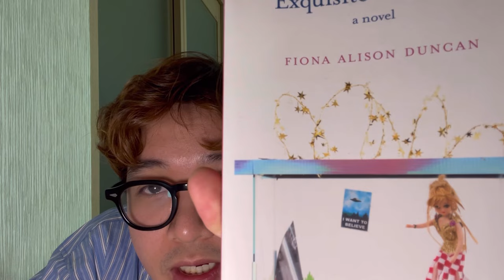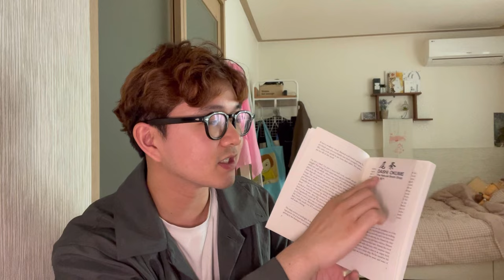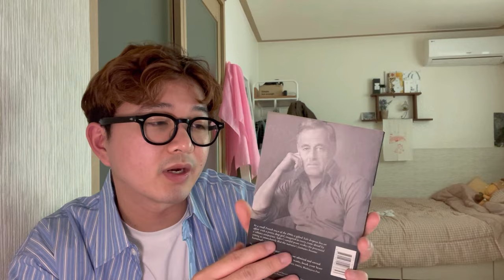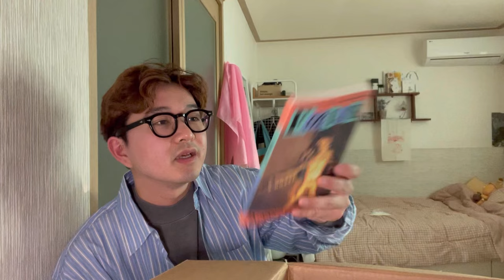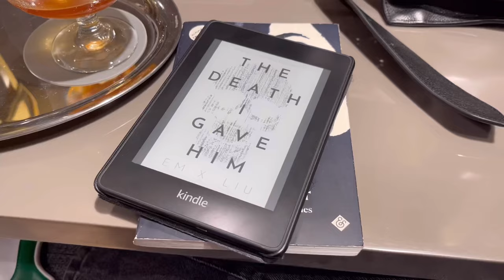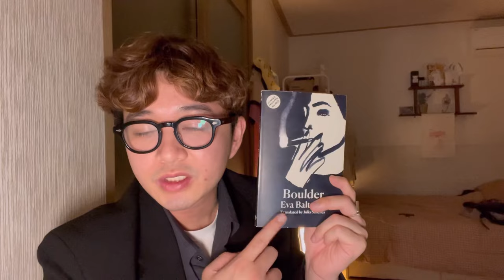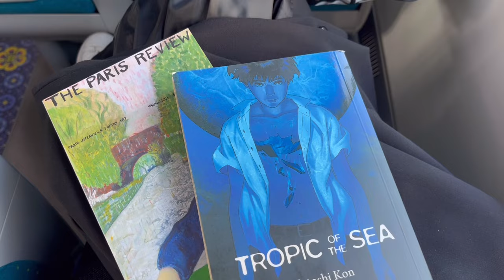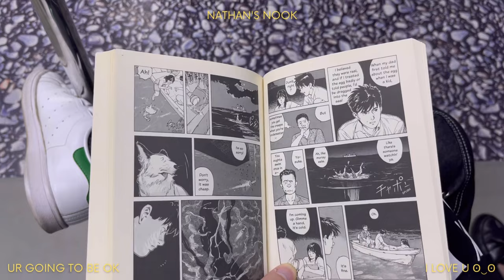korea diaries | drunk review of boulder by eva baltasar, with lorrie moore & the paris review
0:00 — intro
0:40 — i am homeless if this is not my home (final thoughts)
3:30 — boulder (first impressions)
6:25 — book haul
9:50 — care package unboxing
13:15 — another book haul!
15:40 — sat in seoul
18:28 — recap of sat
21:00 — drunk review of boulder
24:52 — the death i gave him (first impressions)
26:35 — sun in seoul
30:18 — outro

4월27일-30일 i talk too much!!! just a chill weekend in seoul with some good reads! i wish you the same sexy readers!